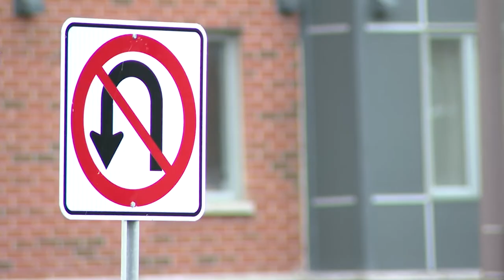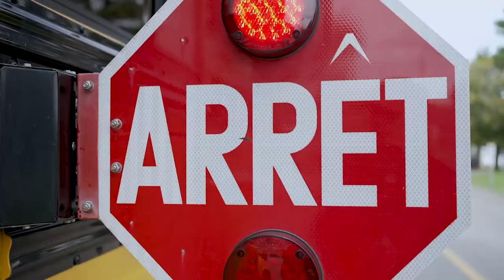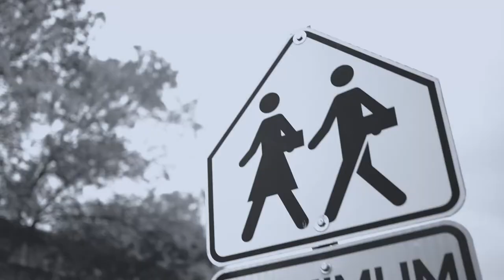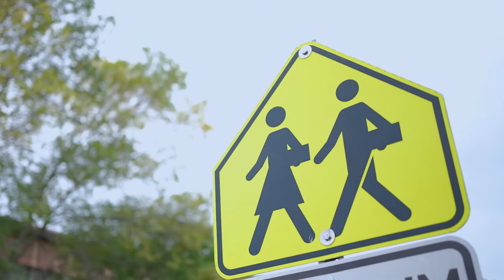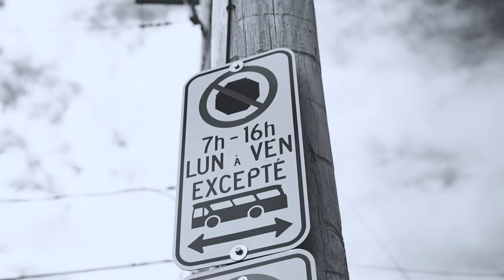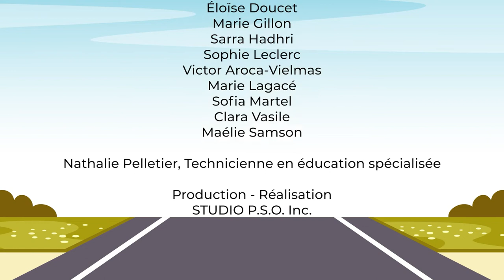Stratégie de sécurité routière 2022 - École d’éducation internationale Filteau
On dit souvent qu’une image vaut mille mots. Imaginez alors ce qu’on peut dire avec une animation vidéo regroupant non pas une, mais plusieurs images.

En matière de sécurité routière, la Ville de Québec s’est fixé un objectif ambitieux : aucune collision autour des écoles primaires d’ici 2024.
Pour y arriver, elle revoit tous les corridors scolaires et mise sur la sensibilisation auprès des automobilistes (les parents en priorité).

Dans le cadre de son Programme de soutien à la mobilisation, la Ville octroie 3 000 $ par année aux conseils d’établissements, aux comités de parents ainsi qu’aux conseils de quartier qui souhaitent mener un projet de sensibilisation ou de mobilisation en lien avec la sécurité routière.